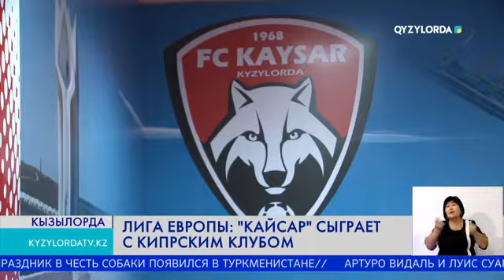ЛИГА ЕВРОПЫ: "КАЙСАР" СЫГРАЕТ С КИПРСКИМ КЛУБОМ